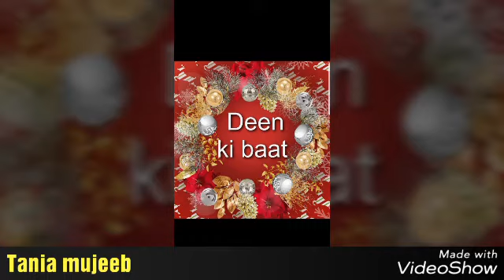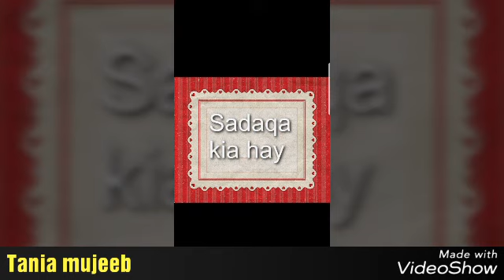Sadaqa Kia hay .. sadaqe say Allah Razi hota,hay .Give sadaqa money to poor people or needy